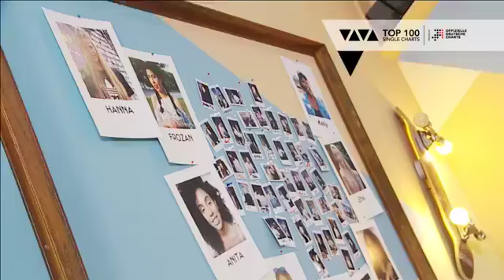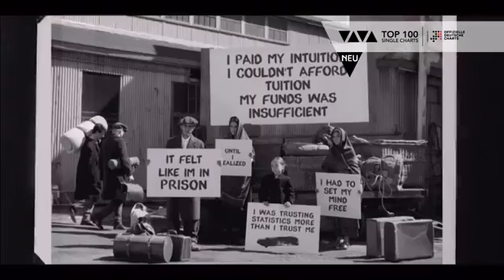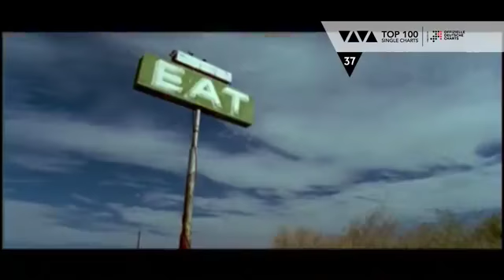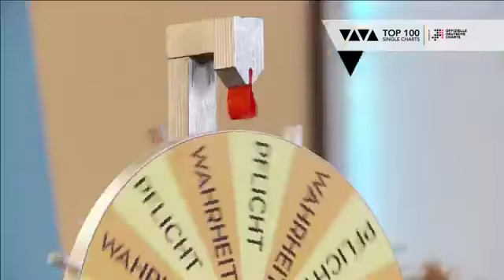VIVA Top 100 mit Nikeata Thompson und VONA | Folge vom 28.07.2017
Verpasst nicht den Live Stream - jeden Freitag um 17 Uhr Mit vivatop100 könnt ihr bei jeder Show mitweeten!

Schaut euch hier regelmäßig die VIVA Top 100 mit Melissa Lee, Sami Slimani und Jan Köppen an. Natürlich zeigen wir auch alles rund um VIVA, insbesondere Musik, Celebrities, Lifestyle und andere tollen Themen. Viel Spaß beim Zusehen!!